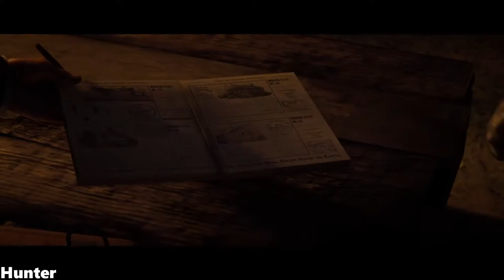Red Dead Redemption 2 - Free Roam GAMEPLAY PS4 PRO (1080p60FPS)